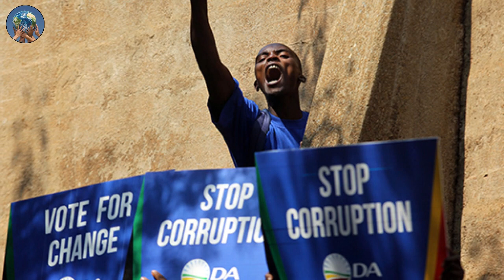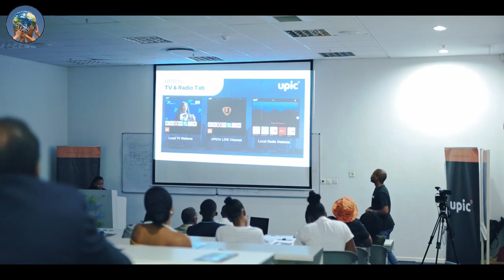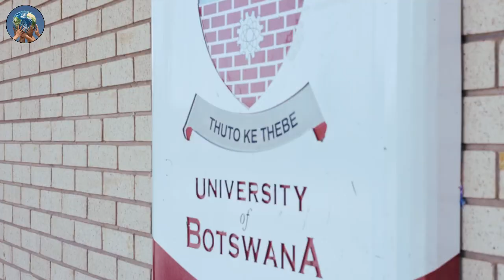Why Is Botswana The Fastest Growing Economy Ever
Botswana's history can be traced back to the arrival of the Bantu-speaking people in the region, around 2,000 years ago. Over time, various Tswana groups emerged, establishing chiefdoms and developing a distinct cultural identity.